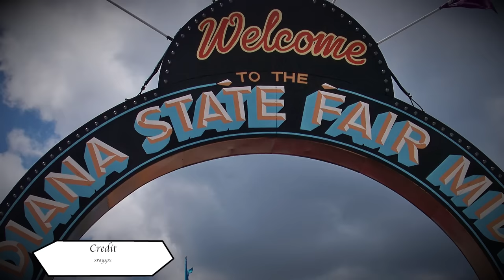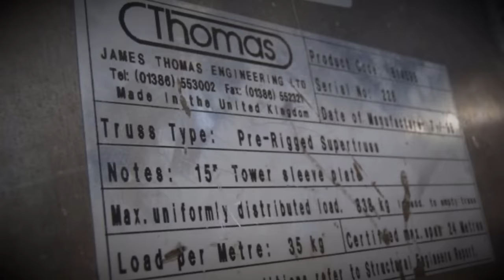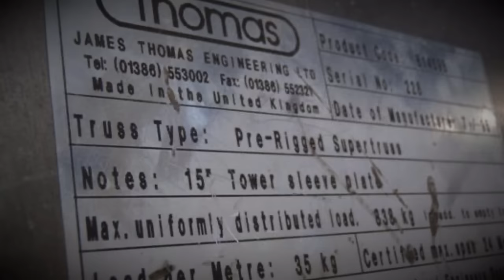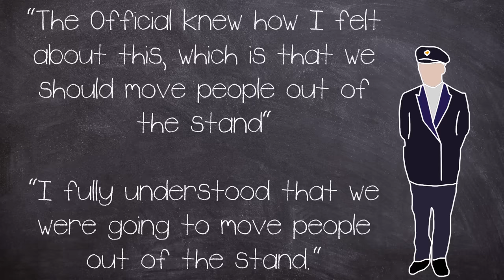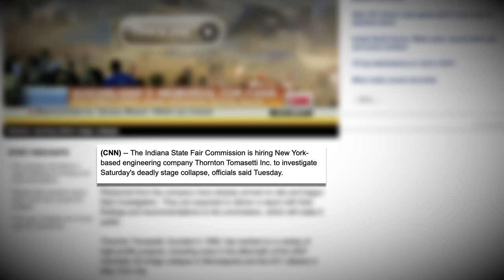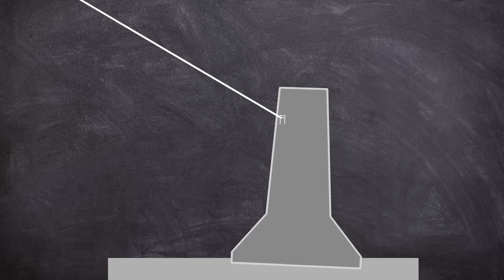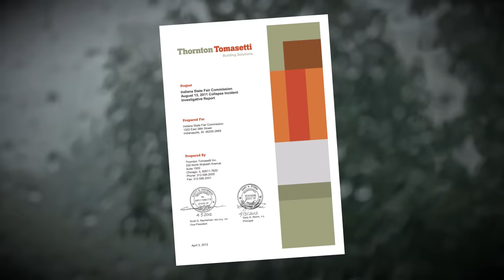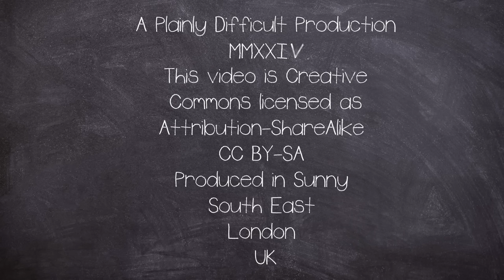Indiana State Fair Stage Suddenly Collapses and Crushes A Large Crowd | Plainly Difficult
On August 13, 2011,  the Indiana state fair outdoor concert stage collapsed  landing on the crowd of spectators waiting to see the band Sugarland, taking the lives of seven people and injuring 58 others.

This weeks Outro Song:
►Liath (An Dath)

EQUIPTMENT USED::
►SM7B
►Audient ID14
►MacBook Pro 16
►Hitfilm
►Logic X

►Intro: Scheherazade (Rimsky-Korsakov)
►Outro: Liath (Made By John)